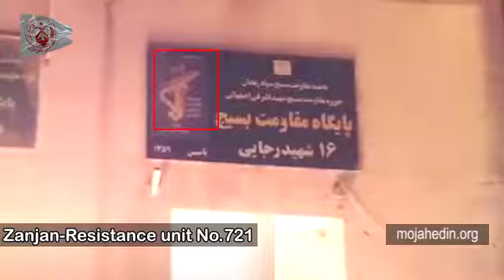Iranian opposition Members of Resistance set fire to a sign the regime’s “Rajaie” center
Iran- July 8: In Karaj, west of Tehran, the “Beheshti” center, associated with the IRGC Basij, was targeted and set ablaze by members of Resistance Unit 421.